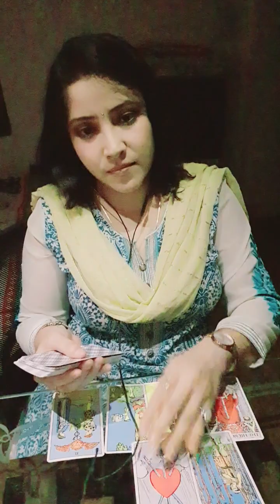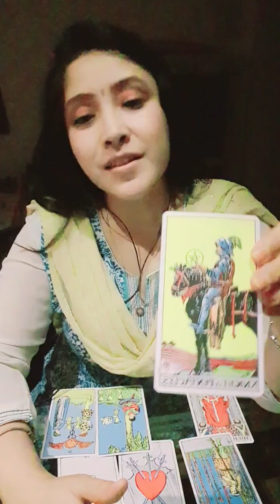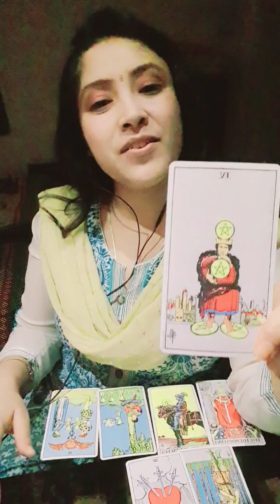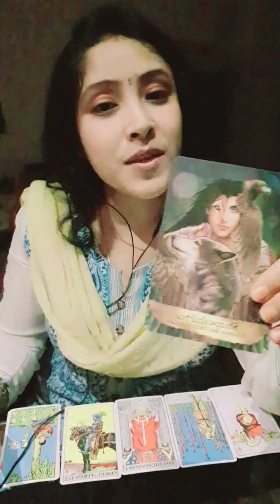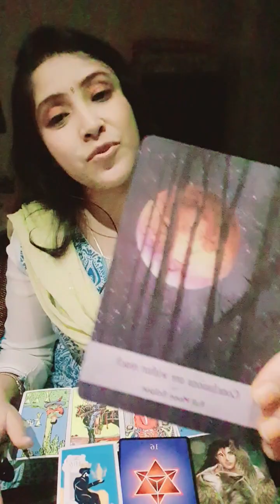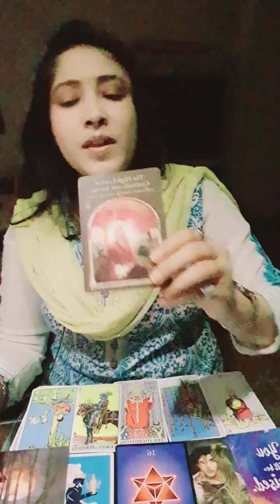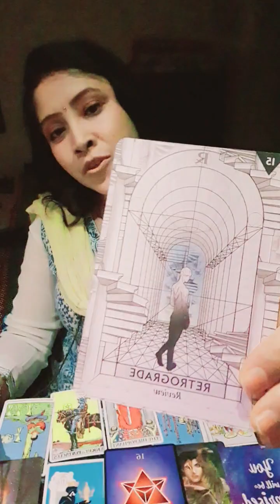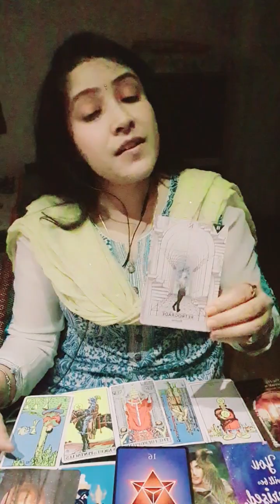💥WOH KYA SOCH RAHE AAPKE BARE ME?🤔 CURRENT FEELINGS💔? NEXT ACTION💘 TIMELESS COLLECTIVE TAROT READING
Hi, friends! I am Dr Anindita Das, MA, PhD in English Literature. Also known as Hriishitaa, I am an Astrologer, Tarot Reader, Numerologist and Vastu Consultant. This Channel aims to help you deal with situations and overcome problems with the divine tool of Astrology, Tarot Card Reading, Numerology and Vastu.

🌎 Link to a Book on Astrology:

💟 Links to Gemstones: